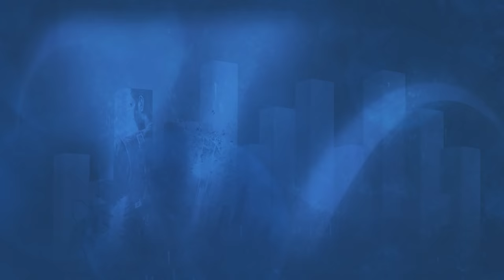James Plays Fallout: New California - Part 1 - Escaping The Vault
That's right, James is back with a new, weekly episodic play-through of Fallout: New California! Love the mod?

Don't forget to check out James' new podcast, Alchemy This,

The best serving of video game culture, since 1998. Whether you're looking for the biggest collection of PC gaming files on the planet, tools, tips or advice, GameFront has you covered. Browse through over 90,000 mods, maps, tools and more. Game on!

Want to watch us live? You can!